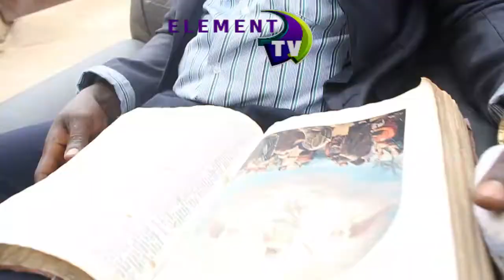Prophet Kingsley exposes fake PROPHETS & PASTORS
Element TV